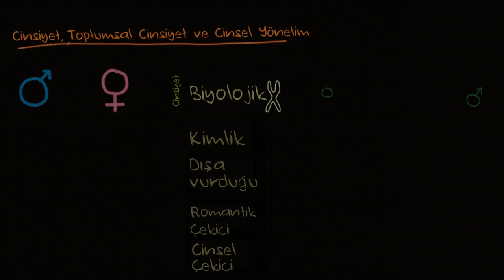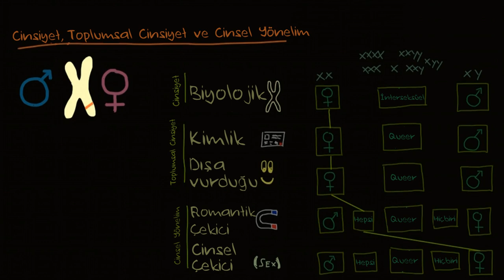Toplumun Demografik Yapısı: Cinsiyet, Toplumsal Cinsiyet, Cinsel Yönelim (Sosyoloji)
Demographic structure of society - sex, gender, and sexual orientation